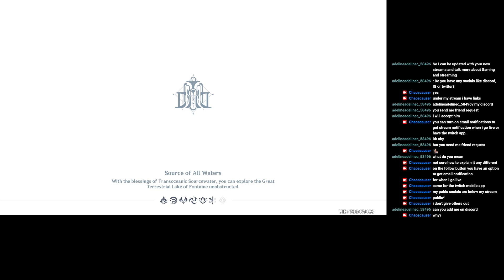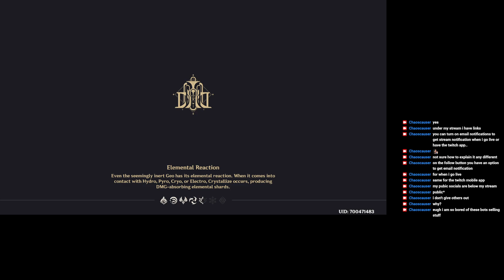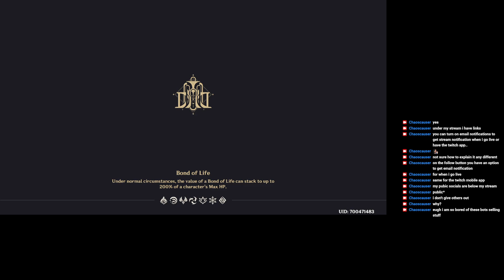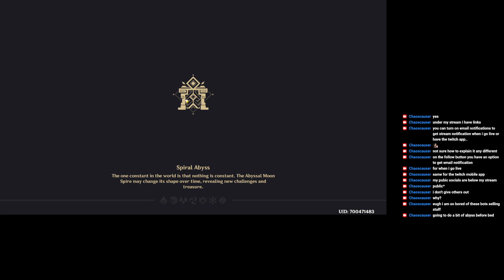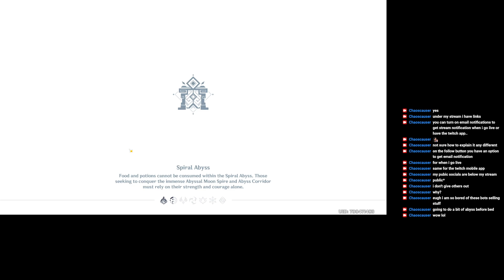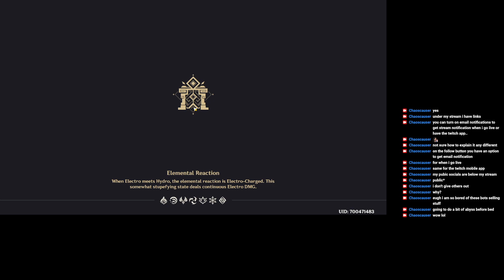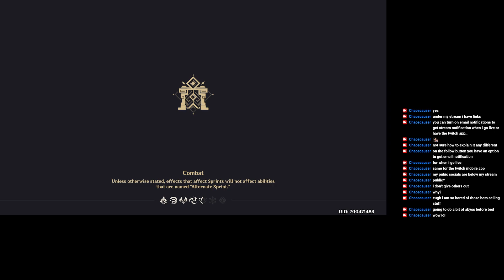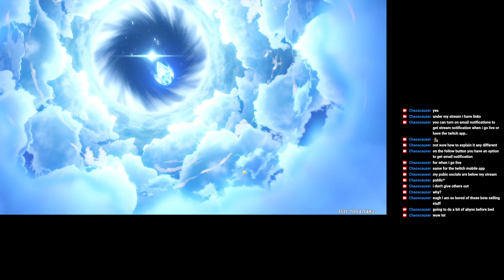[4.7] Dailies and some Spiral Abyss